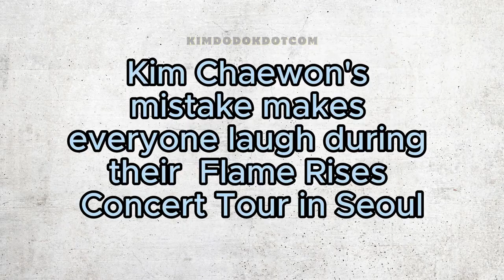KIM CHAEWON'S iconic 'dodok' mistake that goes VIRAL! (LE SSERAFIM TOUR) 🐯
📌 Witness the iconic 'dodok' mistake by Kim Chaewon that went viral during the LE SSERAFIM tour! Don't miss out on this hilarious moment from the concert 🌟